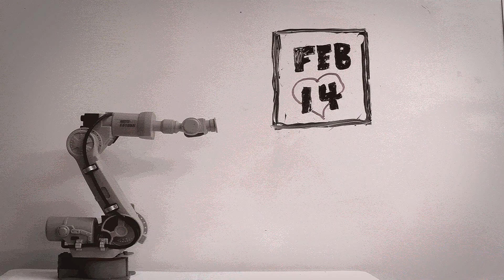Valentines Day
Stop Motion Video for Valentines Day 2011.